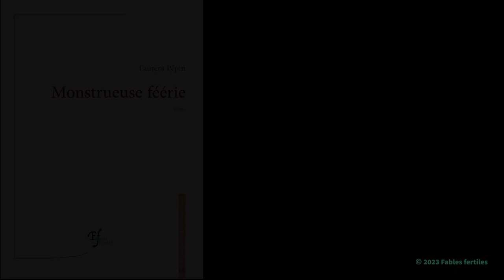Lecture d'un extrait de Monstrueuse féérie, de Laurent Pépin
Lecture d'un extrait de "Monstrueuse féérie" de Laurent Pépin  (Ed. Fables fertiles, nov. 2022) par Guylian Dai, sur une musique d'Erik Satie.
Temps de lecture : 2'23.
"“Fou majestueux, amoureux transi, menteur ironique…” (Cédric Lepine, Médiapart)